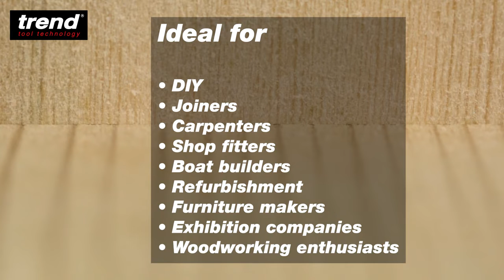Trend PH/JIG 3-in-1 Pocket Hole Jig